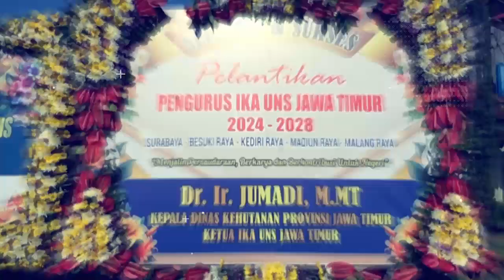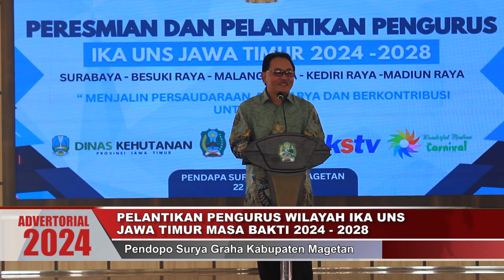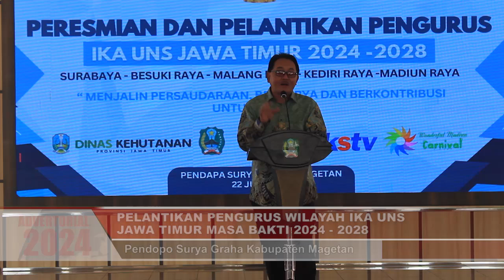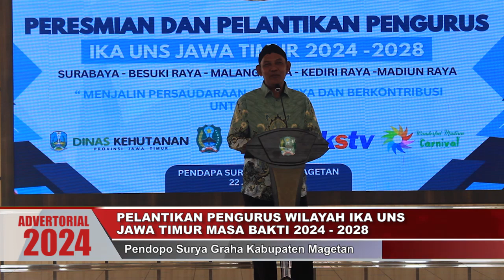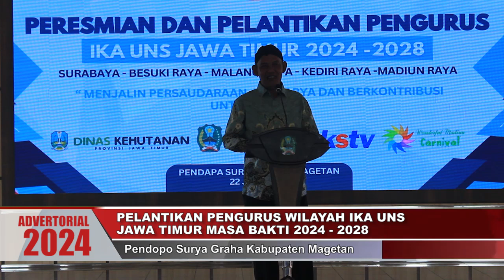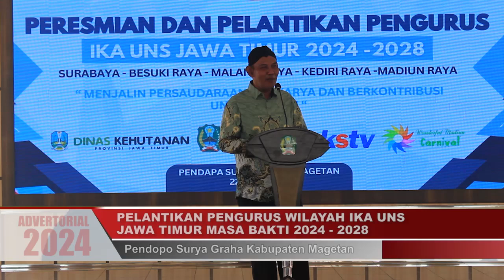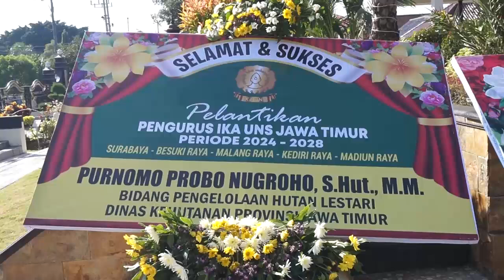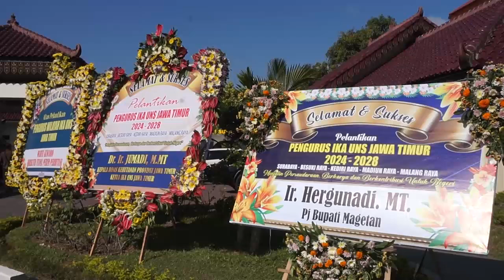ADV PELANTIKAN PENGURUS IKA UNS JAWA TIMUR 2024 2028 SEG 2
ADV PELANTIKAN PENGURUS IKA UNS JAWA TIMUR 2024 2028